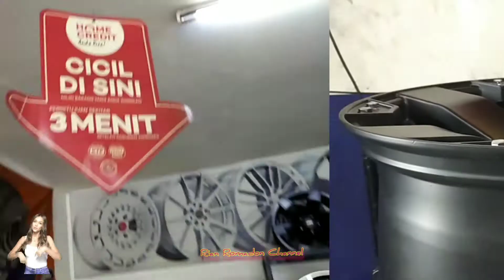MODIFIKASI PAJERO SPORT DAKAR VELG OFFROAD HSR RING 20 PLUS BAN MT MUD TERRAIN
Jadi kali ini kita upload mobil PAJERO SPORT DAKKAR di modifikasi Velg HSR Wheel 20
DI TOKO KAMI

Spesifikasi Velg Yang Terpasang Di Mobil PAJERO SPORT DAKAR
Model : HSR WHEEL RASTA HZ006
Ring : 20
Lebar : 9
Pcd : 6X139,7
Offset : 25
warna : MATTE BLACK
Ban Merk : Accelera MT 01
Ukuran : 275/55 RING 20

Order via :
link Tokopedia